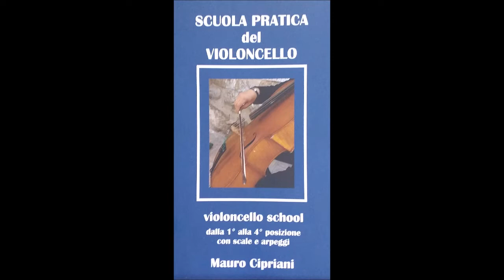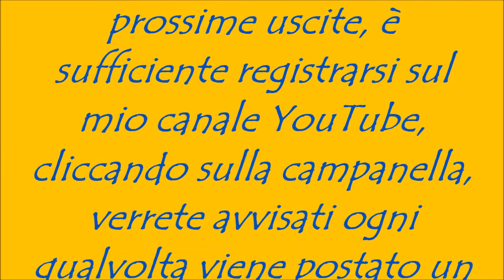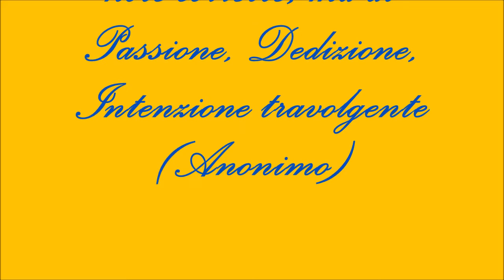Scuola pratica del Violoncello - 33° Incontro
Mauro Cipriani
Allargamenti - Esercizio n°78